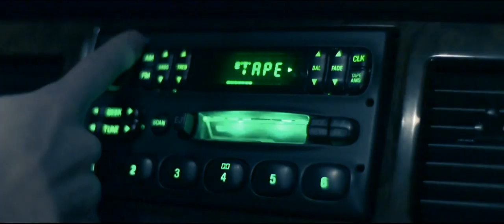BYRTA - Norðlýsið (Official Music Video)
Director: Heiðrik á Heygum
Producer: Hanna Svartafoss
Director of Photography: Thomas Scavenius
Assistent Camera and Electrical Department: Rúni Friis Kjær
Light:Hjalmar Holm
Visual Effects: Shee Visual Design
Stylist: Ingerð Stenberg Jønsson
Production designer : Marianna Mørkøre
Hair: Julia Jacobsen
Make up: Makeupstore Faroe Islands
Runners: Sóley Danielsen, Maria Dahl, Jákup Bernhard Brim Joensen
Actors: Jákup Bernhard Brim, Høgni Olsen, Jákup Wardum, Malan Djurhuus, Birita W. Djurhuus, Rúna Aref, Gunn Weihe Reinert, Astrið Gullborgardóttir, Jákup Dahl, Petur Meinhard Ellebye Andersen, Katrin V. S. Mortensen